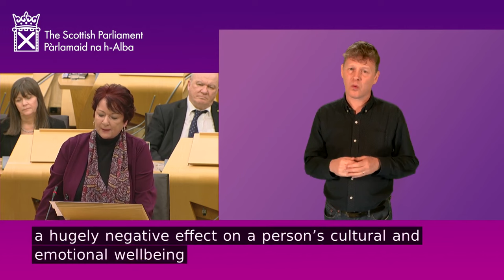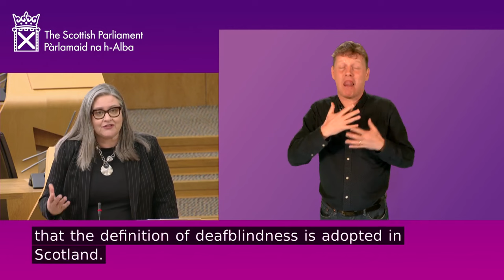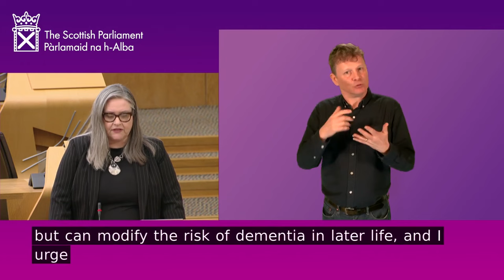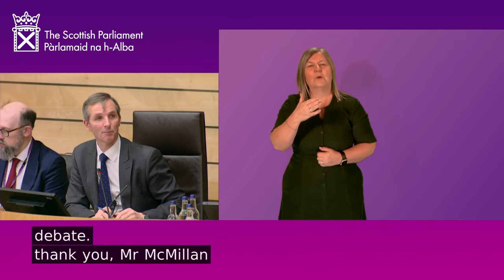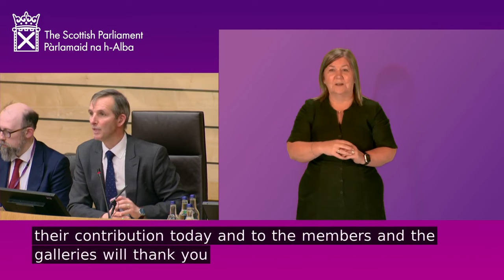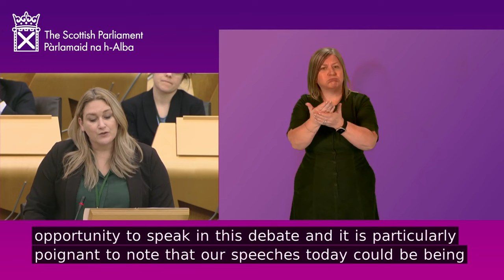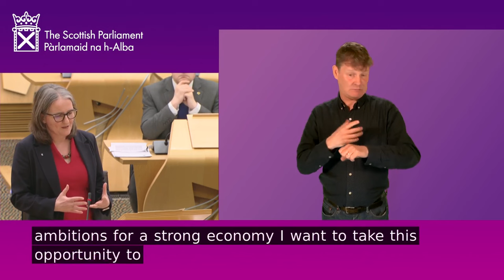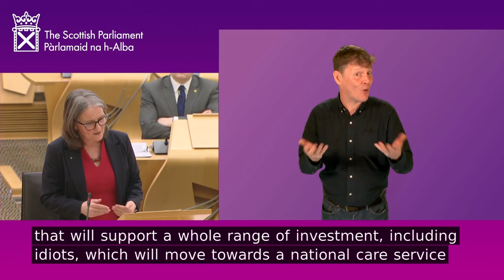Members' Business: Definition of Deafblindness (Accessible)